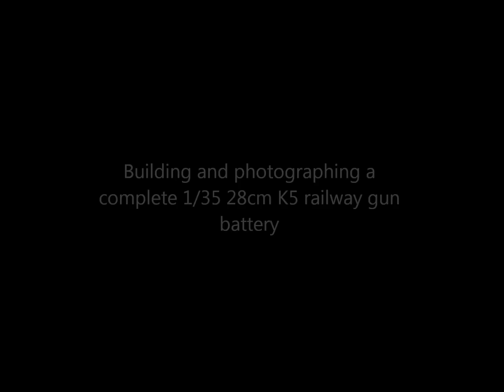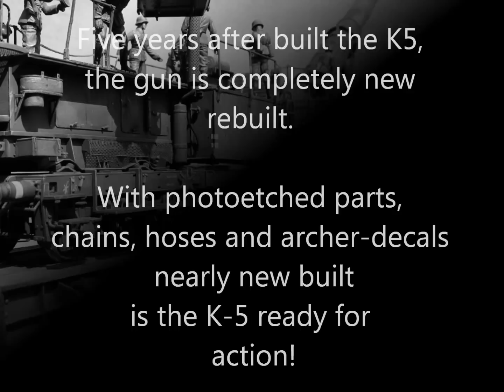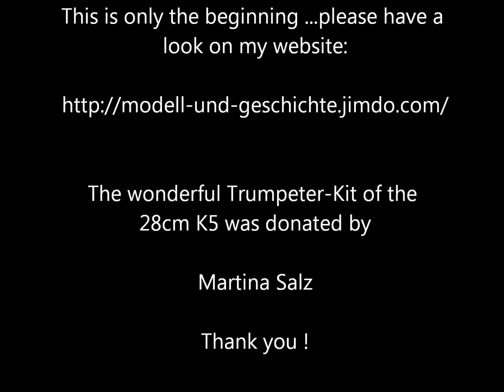Railroad Gun 28cm K5 -The Project K5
1/35 scale diorama of the best railroad-gun.